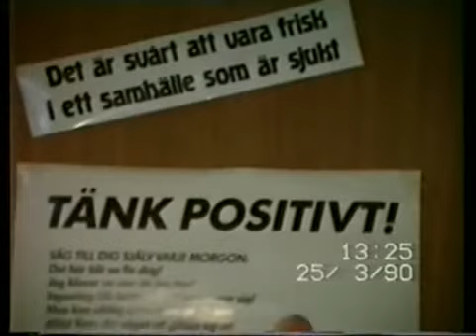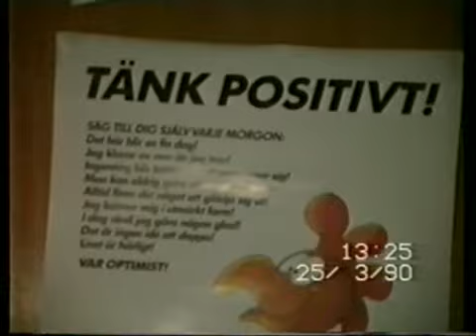004 Hos Pernilla Kattlek Prylboden 25 mars 1990 xvid